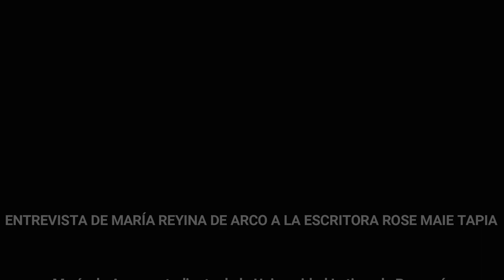ENTREVISTA DE MARÍA REYINA DE ARCO ESTUDIANTES UNIVERSIDAD LATINA A LA ESCRITORA ROSE MARIE TAPIA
ENTREVISTA DE MARÍA REYINA DE ARCO ESTUDIANTE DE LA UNIVERSIDAD LATINA DE LICENCIATURA EN INGLÉS CON ÉNFASIS EN TRADUCCIÓN A LA ESCRITORA ROSE MARIE TAPIA